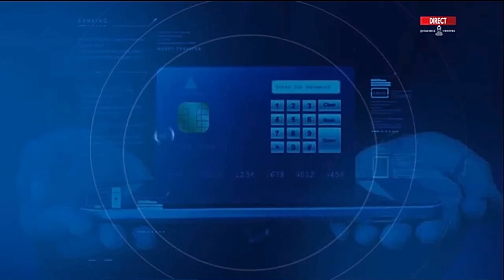Félicitations aux serviteurs d'église Cité Béthel | Botala ndenge ESIMBI💍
Félicitations aux serviteurs d’église Cité Bethel: frère Anorlde et sa fiancée Orida, frère Mike et sa fiancée Rachel

C'est pourquoi l'homme quittera son père et sa mère s'attacher à sa femme, et les deux deviendront une seule chair. Du reste, que chacun de vous aime sa femme comme lui-même, et que la femme respect son mari. Car jamais personne n'a haï sa propre chair; mais il l'a nourrir et en prend soin, comme Christ le fait pour l'église.

Paroles/Lyrics
Abengi ngai moninga
Abengi ngai mosali
Alobi alingi ngai
Asepeli nazala ya ye

Abengi ngai moninga
Abengi ngai mosali
Alobi alingi ngai

Yesu ayaki epayi na biso
Koluka nani abongiii
Asopela ye mafuta
Apesa ye kiti ya bakonzi
Bilombe bakenda sango
Kitoko pe ya mayele
Mokili esi eponi bango
Kasi Yesu atalaka kati ya motema

Abengi ngai moninga
Abengi ngai mosali
Alobi alingi ngai

Abengi ngai moninga
Abengi ngai mosali
Alobi alingi ngai

Fongola miso otala
Est ce qu′omoni oyo bazo betela maboko
Est ce qu'omoni oyo aza na héritage ya famille
Est ce qu′omoni oyo aza n'esengo kuna
Sikoyo tala na sima na bango
Est ce qu'omoni oyo bazo buakisa kuna
Est ce qu′omoni oyo avandi na mayi na miso
Wana nde ngai ndenge Yesu akotaki ngai

Abengi ngai moninga (merci Jésus osepeli ezala ngai)
Abengi ngai mosali (tozalaki ebele, kasi yo osepeli ezala ngai)
Alobi alingi ngai (merci Jésus)

Abengi ngai moninga
Abengi ngai mosali
Alobi alingi ngai

Ozuaki ngai na zéro
Okomisi ngai awa
Pona oyo etikali
Nayebi oza fidèle

Okomisi ngai awa
Pona oyo etikali
Nayebi oza fidèle

Nakati ya poto poto
Yo osukoli ngai
Pona oyo etikali
Nayebi oko sala

Okomisi ngai awa
Pona oyo etikali
Nayebi oza fidèle

Ozuaki ngai na célibat
Opesi ngai libala
Pona oyo etikali
Nayebi oza fidèle

Okomisi ngai awa
Pona oyo etikali
Nayebi oza fidèle

Na bitumba makasi
Yesu olongisa ngai
Pona oyo etikali
Jésus j′ai confiance

Okomisi ngai awa
Pona oyo etikali
Nayebi oza fidèle

Na bundaki ngai moko
Yesu na kokaki te
Tango nakutani na yo
Nionso ezo simba

Okomisi ngai awa
Pona oyo etikali
Nayebi oza fidèle

Mon âme loue l'éternel
N′oublie pas ses biens faits
Pona oyo etikali
Jésus j'ai confiance

Okomisi ngai awa
Pona oyo etikali
Nayebi oza fidèle (Alléluia)

Yesu azali malamu eh ye
Yesu na ngai kitoko eh ye